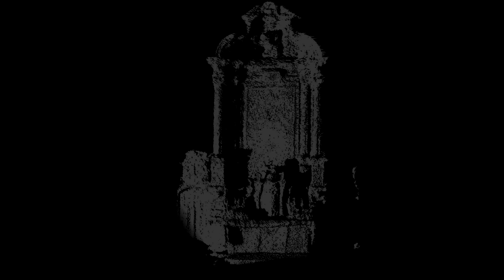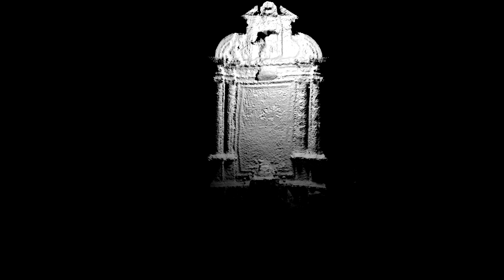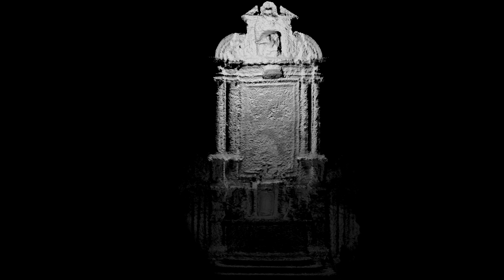HÖLLENFÜRST - ALTAR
Pictures taken from 3D maping projections which were used for a HF show in an Austrian Church on 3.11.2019.
Musik from HÖLLENFÜRST / 7 album.